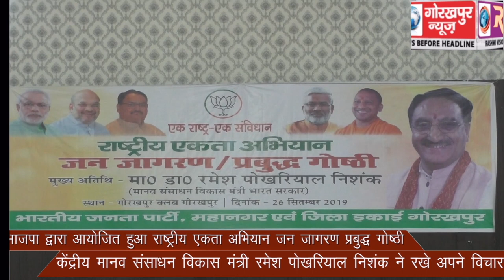भाजपा द्वारा आयोजित हुआ राष्ट्रीय एकता अभियान जन जागरण प्रबुद्ध गोष्ठी, केंद्रीय मानव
भाजपा द्वारा आयोजित हुआ राष्ट्रीय एकता अभियान जन जागरण प्रबुद्ध गोष्ठी, केंद्रीय मानव संसाधन विकास मंत्री रमेश पोखरियाल निशंक ने रखे अपने विचार